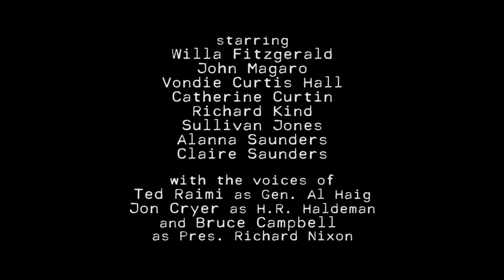18½ OFFICIAL TRAILER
Featured I produced with Dan Mirvish and Daniel Moya. Acquired by the Starz Network, had worldwide theatrical distribution, and a big festival run. Starring Willa Fitzgerald ("Reacher"), John Magaro, Vonde Curtis-Hall, Catherine Curtin, Bruce Campbell, Jon Cryer, and Ted Raimi.